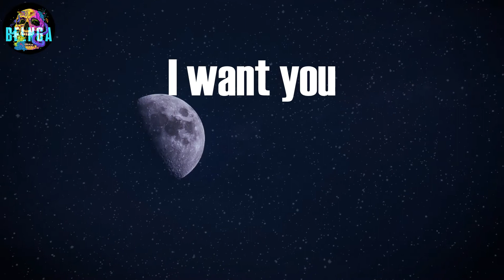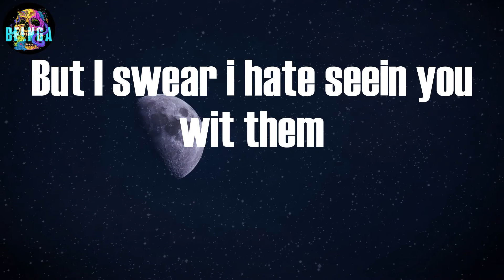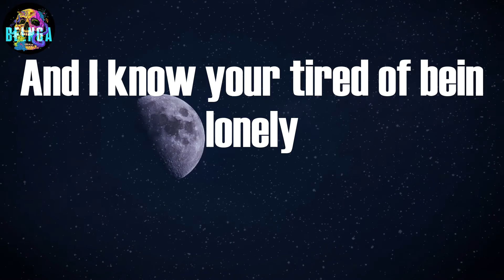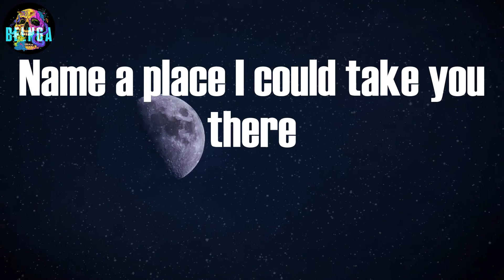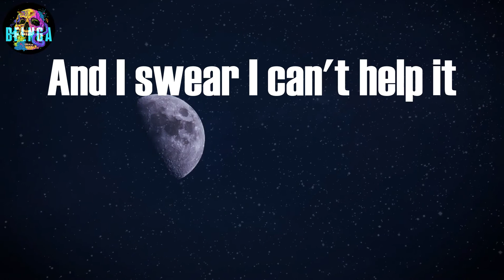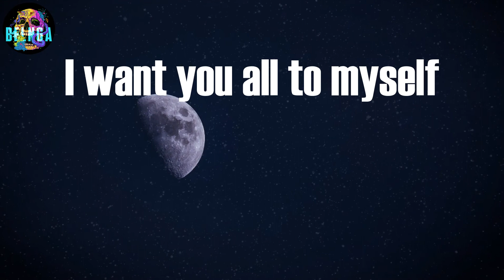PnB Rock - Selfish (Video Lyric)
Selfish Lyric:
Oh
Oh
Oh, oh
Oh, oh yea
I want you all to myself
You don't need nobody else
I swear yeah
Oh yea
Yea
Yea
Yea
I'm selfish
I swear
I swear
Because I'm selfish, yea
I want you
All to myself
I swear
I swear
I swear I'm selfish
I swear
I swear
Because I'm selfish yeah
I swear
Now that I gotcha
Aye girl
I ain't gon' play witchu
Because there's a lot of things
That I wanna say to you
Girl you know you the shit
Balanciagas on ya kicks
Niggas all on ya dick
But we ain't gon' trip
'Cause im not ready for no commitments
Nah, nah
But I swear i hate seein you wit them
Yea, yea
And I know you ain't trynna control me
And I know your tired of bein lonely
I can't help how I feel
I'm just keepin' it real
They can't have you girl
Because I'm selfish
I swear
I swear
I swear
I swear
I swear
I swear
I swear
Shawty I'm selfish
Can't help it
You know I get stuck when you
Come around
And them niggas be sick 'cause we
Be on some shit
Yeah they know I'm gon'
Hold it down
Pull up in da whip
Tell you how I been witcho friends
We gon' go to my crib
Have my chef cook up a dinner
Girl you know you fuckin' wit a winner
I ain't nothing like these lames I swear
Name a place I could take you there
I'd do anything to make you laugh
And you can have anything just ask
But just know that I'm selfish
And I swear I can't help it
But it's all for you
Yea it's all for you
I'm selfish
I swear
I swear
Yeh
I want you'll to myself
I swear
I swear
I want you all to myself I swear
I'm selfish yeah yeah